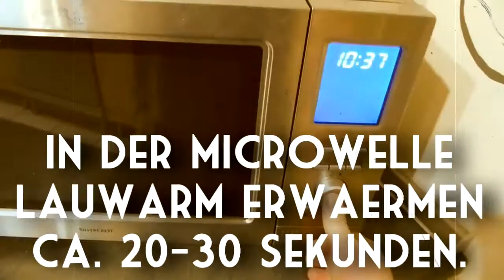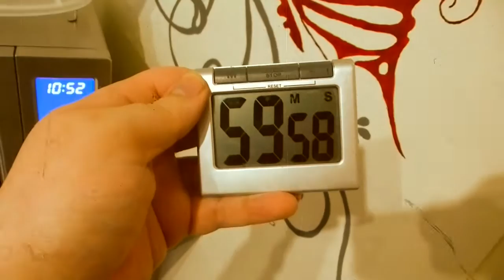Burger Buns - weiche Hamburger Brötchen leicht selber gemacht. (german/deutsch)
Achso fast vergessen.. Das Rezept ist für 8 Stück! Und die Backzeit beträgt 12-15 Minuten.
12 = Hell 15 = Dunkel.
Heute zeige ich euch, wie Ihr eure Hamburger Brötchen ( American Burger Buns) leicht selbermachen könnt! Man kann die vor dem Backen auch mir Ei bestreichen und Sesamkörner drüberstreuen.
Auch Ideal als Sandwitch nutzbar oder mit Röstzwibeln oder  Baconwürfel in den Teig gemixt. Oder einfach nur als Beilage zum Barbeque! Ein Steak kann man auch gut reinlegen! Ihr könnt mit dem Basisteig echt noch viel machen. Wenn euch noch was geniales Einfällt postet es bitte drunter! Ich bin immer auch der Suche nach neuen Rezepten.

Der benutze Song ist : Johnny Dodds - Blue Piano Stomp, Public domain lizenz für freie Verwendung.